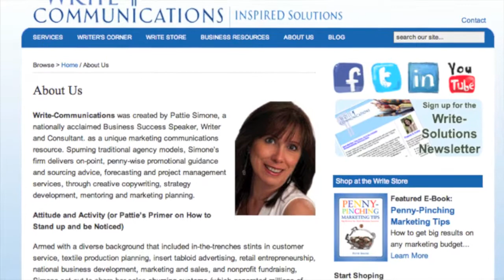Phyllis Micahnik Testimonial about Pattie Simone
Phyllis Micahnik a collection specialist from A-1 Collection Service attended the NJAWBO 13th Annual Business and Procurement Expo where she had a one-on-one marketing counseling session with Pattie Simone, President of Write-Communications.com & Marketing-Advantage.net, & Founder of WomenCentric.net.

Pattie discussed branding, website enhancements, social media and overal viral marketing tips.